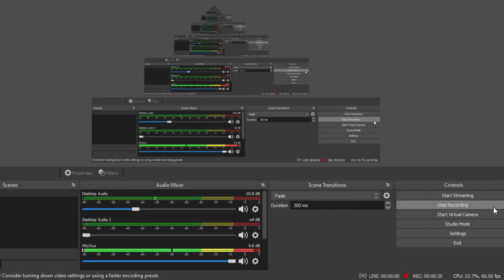Is this funny?